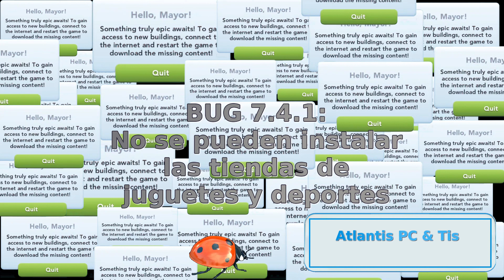BUG 7.4.1: Ciudad: Imposible poner tienda de deportes y de juguetes, en SimCity BuildIt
** NOTA: a la hora de sacar este vídeo la ventaja de conseguir Simoleones con la tienda de juguetes se ha perdido, por lo que aquellos que sufrimos este BUG solo tenemos ventajas. **

Entra en el mundo de los errores de SimCity BuildIt con este vídeo que desentraña un bug peculiar y extravagante.

Con límites absurdos descubre cómo este fallo del juego desafía las reglas de la lógica y ofrece ventajas y desventajas a los que le afecta.

Un vídeo con humor (como todos los vídeos de bugs del canal), que te hace cambiar la competitividad y optimización de los trucos, por situaciones divertidas de estos errores.

*** Para ENVIAR tu fotografía del Desafío de Diseño de SimCity BuildIt para que sea seleccionada para un vídeo del canal, sigue las instrucciones que encontrarás en la web de Isla Atlas:

Agradecimientos:
- Legionman, Boj, Participantes del Club Isla Atlas

Créditos y agradecimientos externos:
- Efectos especiales y sonidos: Diego-Creativo, Bernard de Pixabay, G-cut, Visual_A,
Kizilboga, steve314, urbazon, Haris Pawroto, Bant, Applehillstudios, Eskoma

Agradecimiento especial:
- Fankit SimCity BuildIt (EA Games)